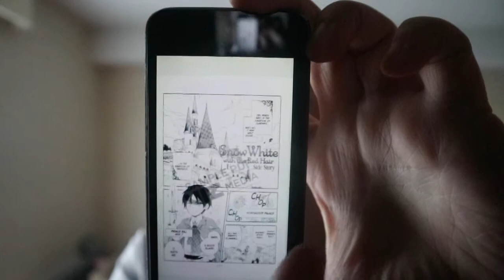Snow White with the Red Hair